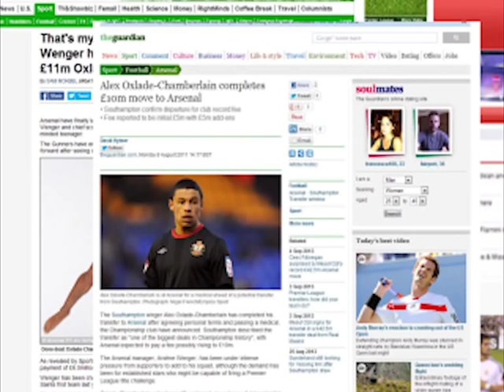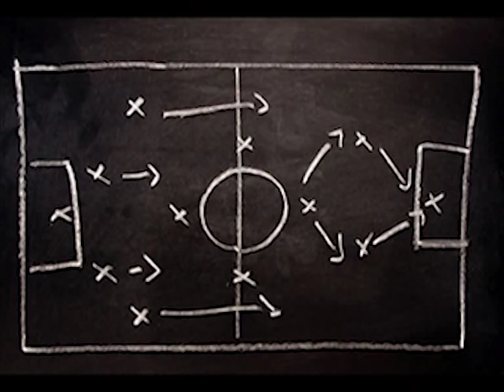Mr Ox (Song) - Oxlade-Chamberlain Song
"Mr Ox" (iTunes, Lyrics & Websites below)

Chorus

Ox (Cham